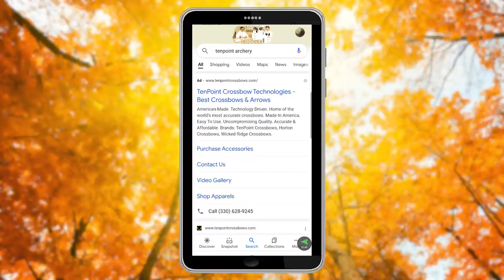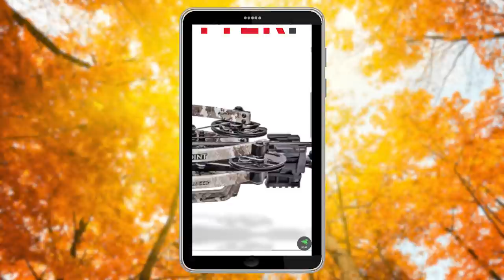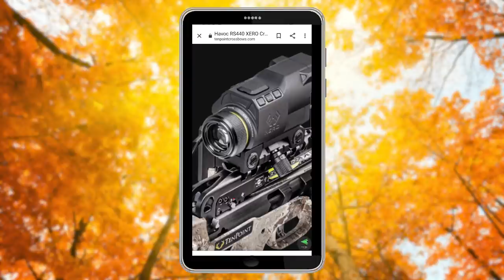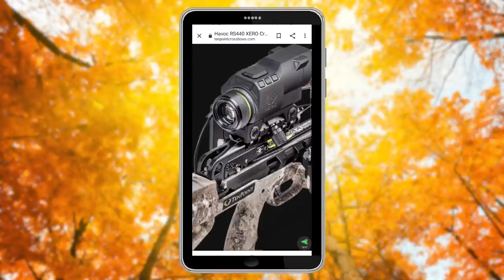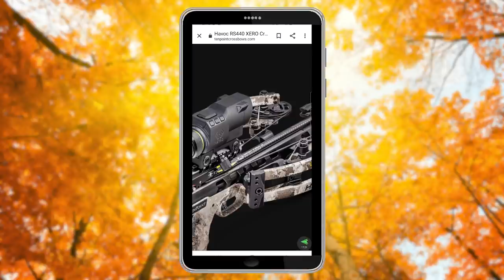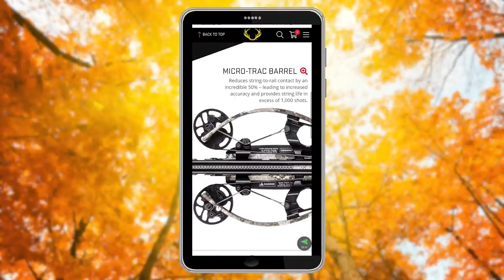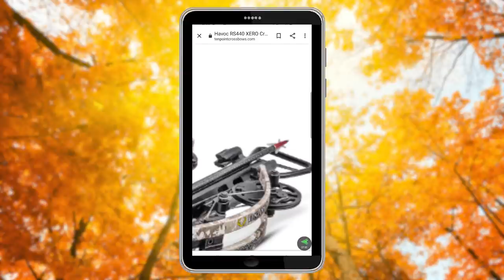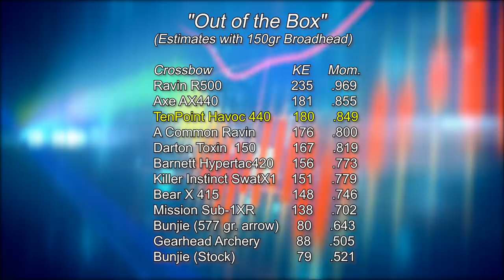Let's Look at...TENPOINT Crossbows (and the XERO Scope!)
TenPoint's latest offerings, hard wired with the XERO Rangefinding Scope is a pretty big deal. Join me as I look this company over as the latest installment in the Quest for a Successor to Bunjie.

and sign up for our FREE email newsletter--you can cancel at any time! Also, check out the Gear Page on deathbybunjie.com. If you buy from Amazon.com using one of those links, Death by Bunjie receives a small referral fee and you DO NOT pay more! How cool is that?

This channel is about my love of the crossbow, hunting, and the outdoors. I hunt almost exclusively with the crossbow. I love it and I aim to help you love it, too!

Bunjie is a 2010 Excalibur Axiom Crossbow. After a decade of killing deer, hogs, squirrels--you name it!--with the "stock" 20" Easton Firebolt arrows, Bunjie experimented with heavy arrows during 2020 but has since decided to hunt with 20" ProFlight arrows from Easton, for a total arrow weight of just under 400 grains when tipped with a 100 grain Rage Crossbow Hypodermic Broadhead. This keeps old Bunjie around 300fps.

Bunjie, Jr., is my daughter Genevieve's crossbow, an Excalibur Micro Suppressor 355. She also shoots ProFlights (16.5" variety) with a 150 grain Rage Trypan Crossbow Broadhead, for a total arrow weight around 415 grains.

I am in the process of upgrading Bunjie in favor a more modern crossbow. I am looking to continue to perfect my preferred hunting strategies with a new crossbow by my side. That Quest for Bunjie's Successor should be complete by summer of 2021.

This channel is about my love of the crossbow, hunting, and the outdoors. I hunt exclusively with the crossbow. I love it. Sure, like a lot of kids, I started hunting with a good ol' Model '94 Winchester .30-30 back in the 80's, but drifted away from hunting when I went off to college, law school, and started a family. As my daughter got older, I regained my interest in the outdoors, and I consider myself lucky to hunt on the same property today that I hunted on as a kid. I got the Excalibur Axiom crossbow in 2010 and I haven't looked back. This channel is the result of combining my interest in filming and hunting...

...and music, too! My related channel, Yankee Militia, showcases my music. Some of the music is hunting-related, so check that out, too! The soundtrack for this channel is provided by my band, so the two are intertwined. A third album is in the works.